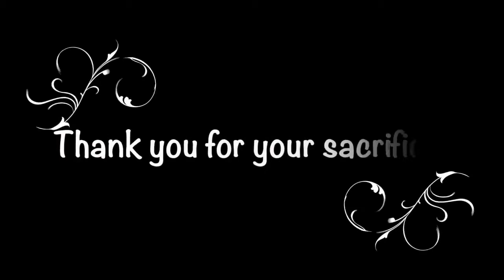Mexico City Thanks the Chicago ICC for Early Missions Fundraising